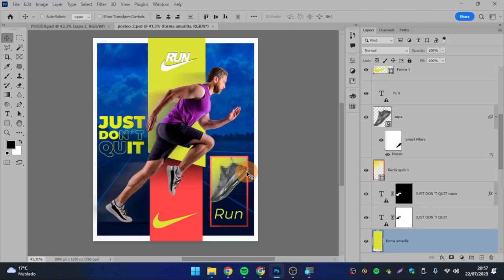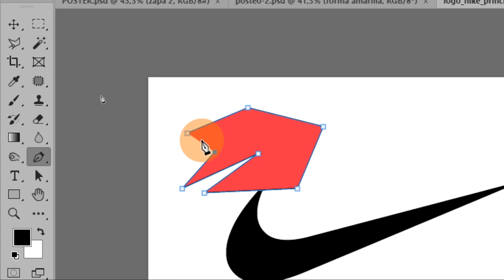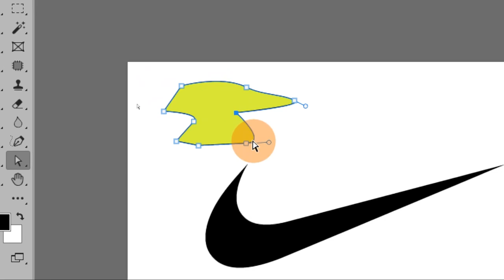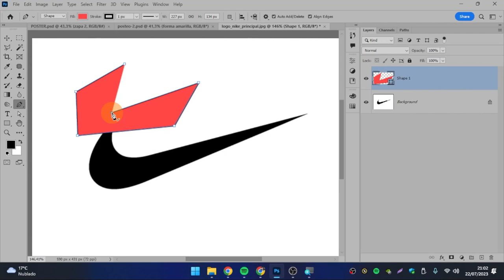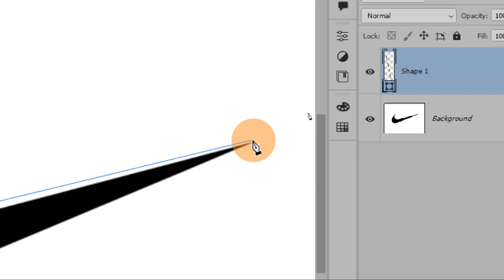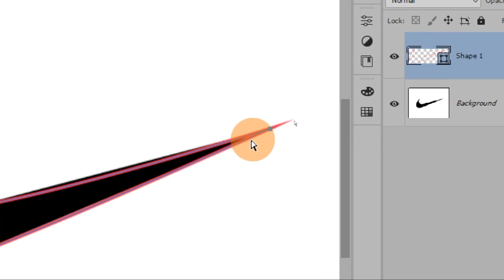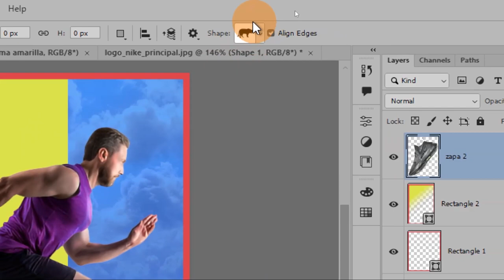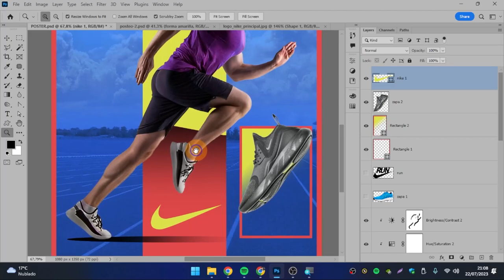[13] 💙Como usar LA PLUMA en Photoshop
Si hay una herramienta poderosa, es la pluma ya que con ella se pueden hacer muchísimas cosas. En este ejemplo práctico te muestro su uso muy sencillo, pero si continuas practicando vas a poder usarla para cosas muy complejas, como selecciones muy difíciles y quien sabe cuanto más!

Temas relacionados: